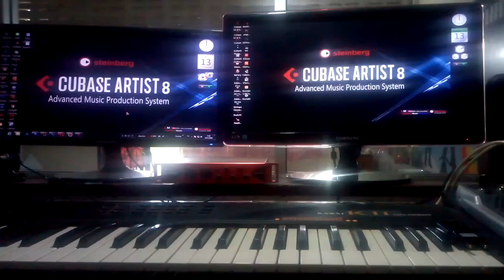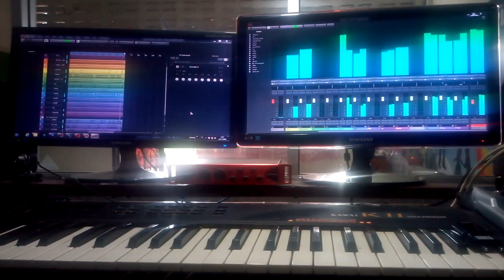มิกซ์ดนตรี ฮักน้องต้องจริงใจ นุช อมรรัตน์ รอติดตามรับฟังได้ที่นี่ เร็วๆ นี้